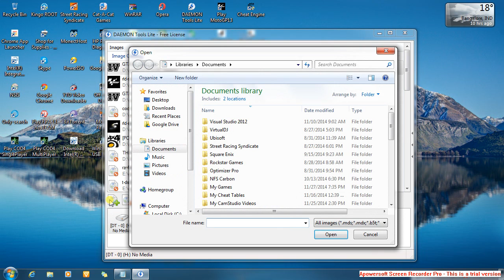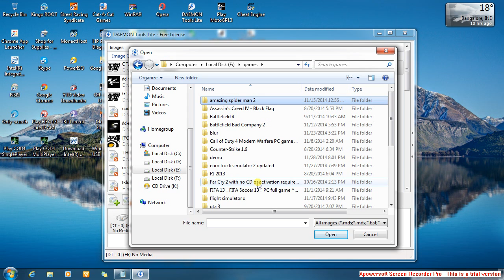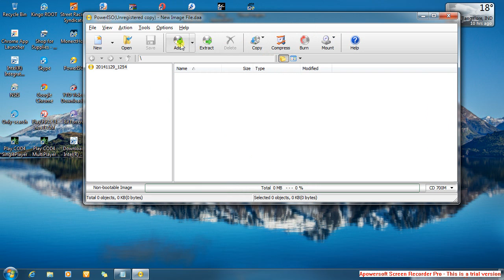how to burn an unburned image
this is how to burn an unburned image